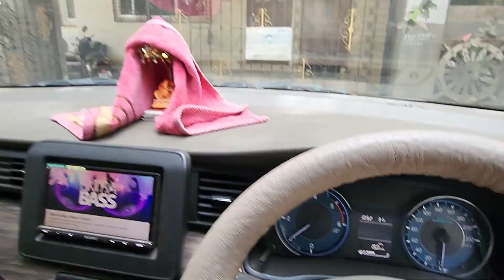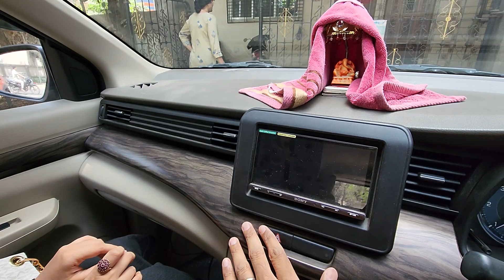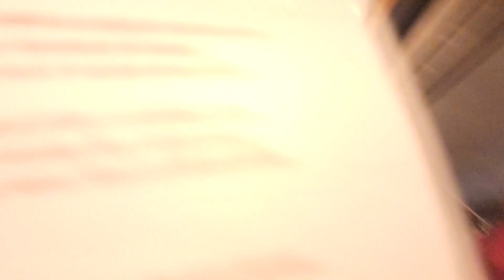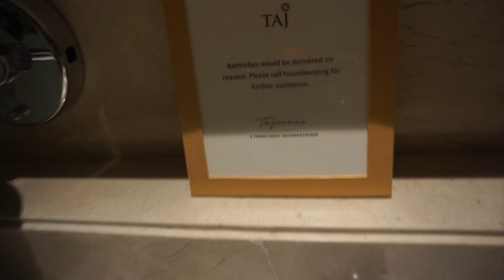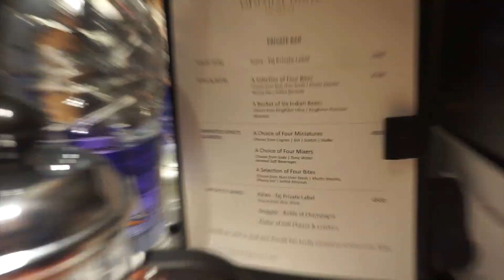Things To Do In Mumbai - Taj Mahal Hotel, Stay, Costs, Birthday Celebrations, Friends & More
Taj Mahal Hotel Mumbai Surprise Vlog

A lot of things went behind making this video. This video is purely made with love and affection. So many questions, analysis, planning went behind it. I am thankful for my friends and family who supported me.
I hope you enjoyed watching this video and would love to hear back from you. Your comments, shares, suggestions helps me and channel a lot.

Thanks.

Audio credits:
Grateful for our friends at NCS for providing this masterpiece of an audio. Do check them out.

Beautiful things takes time an it's worth your patience. Believe in magic.
See ya. Hustle hard.